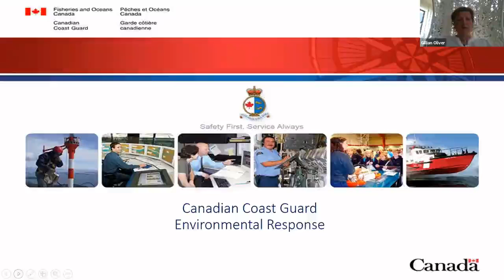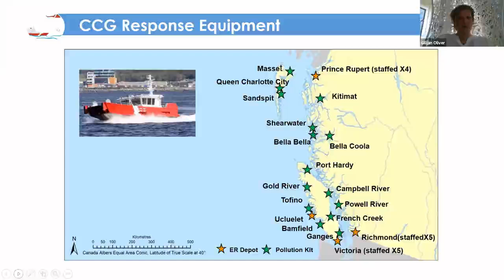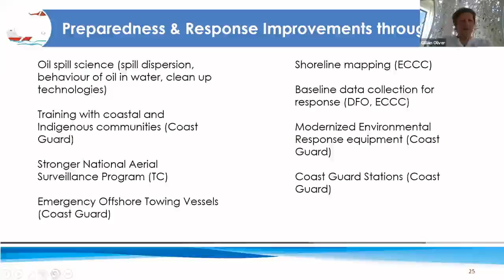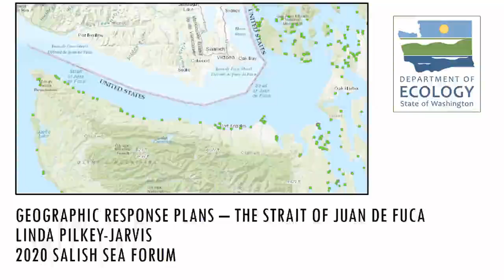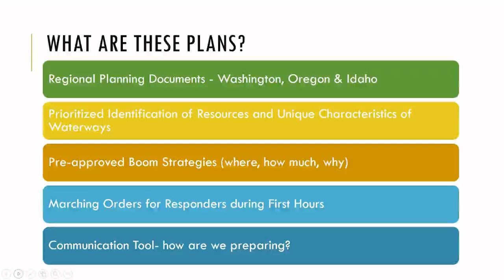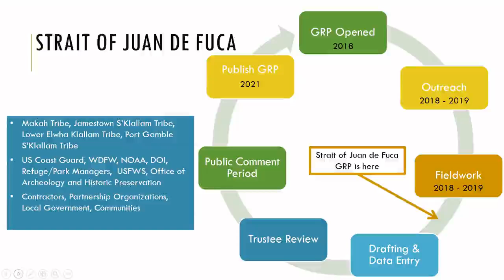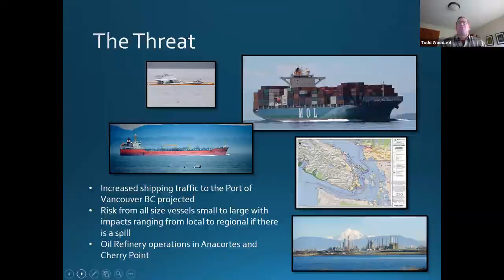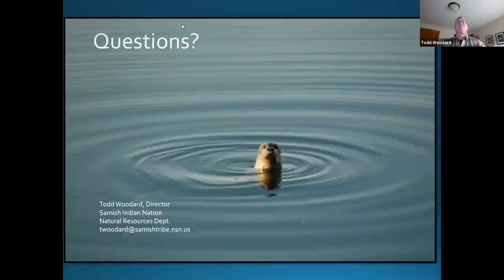Session 4b - Excellence in the Transboundary Spill Prevention, Preparedness and Response Environment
Session 4b: Work that has been done to ensure excellence in the transboundary spill prevention, preparedness and response environment: what is in place? What is missing? What are the gaps in the transboundary realm?
• Canadian Coast Guard’s work with
Indigenous Nations around environmental response planning, training and preparedness
• Juan de Fuca Area Plan
• US Geographic Response Plans
• Samish Indian Nation’s Spill Response
Planning
• MOU between Pacheedaht First Nation and Canadian Coast Guard for Marine Safety Centre on southwest coast of Vancouver Island

Moderator: Nhi Irwin, Statewide Resources Section Manager, WA Dept. of Ecology

Gillian Oliver, Deputy Superintendent – Environmental Response, Canadian Coast Guard

Linda Pilkey-Jarvis, WA Dept. of Ecology

Todd Woodard, Director, Natural Resources, Samish Indian Nation

Kristine Gatzke, Referrals Coordinator, Pacheedaht First Nation